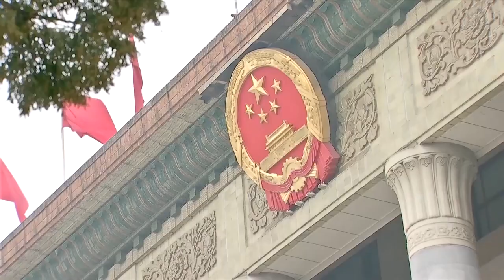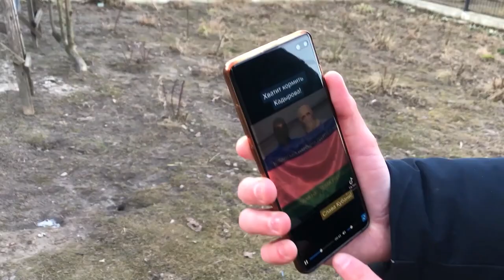Факти тижня, 13.03.2022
Територіальні претензії до росії
Брав участь у створенні сюжету, як
військовий історик.